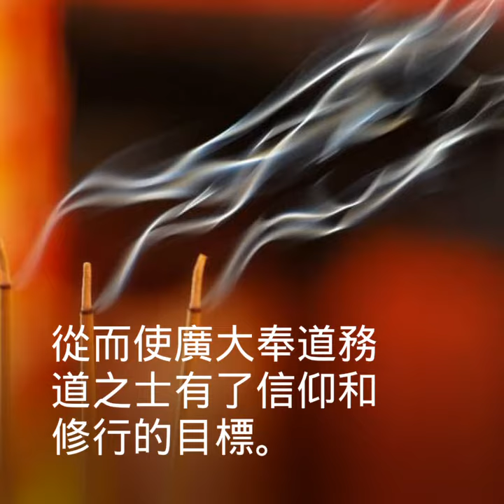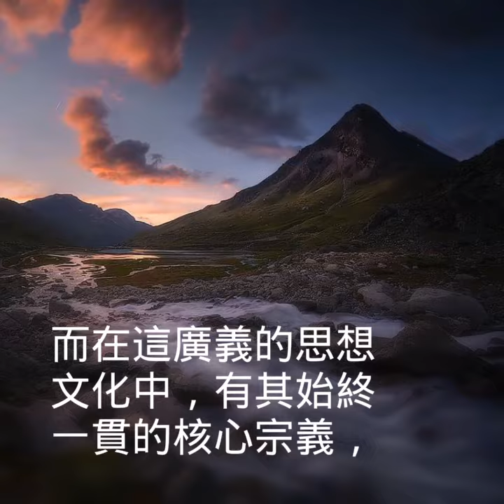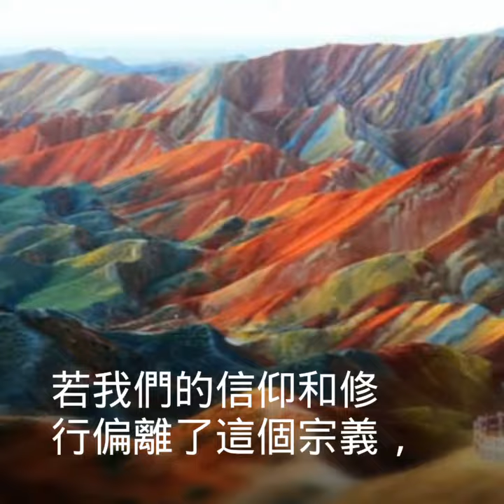教理是信仰和修行的根本宗義中華道教總會]提供資料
教理是信仰和修行的根本宗義
[中華道教總會]
提供資料